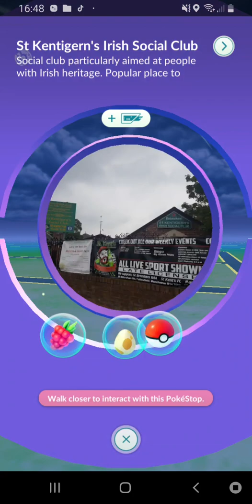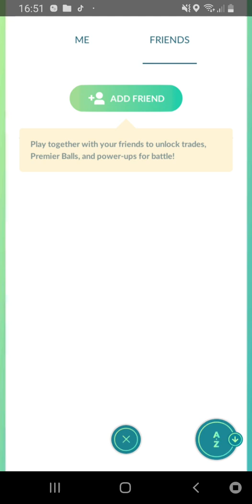My game moves when I don't